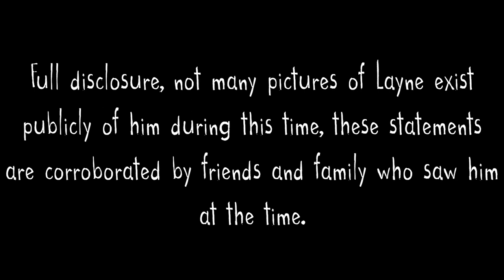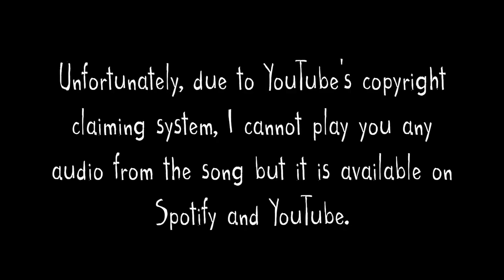The Last Song Layne Staley Ever Sang On (It Wasn't Alice in Chains)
You probably haven't heard the very last song Layne Staley ever laid vocals down on. It was for a MOVIE SOUNDTRACK to boot. Another "supergroup" machination where Layne sang lead vocals on Pink Floyd's "Another Brick in the Wall".